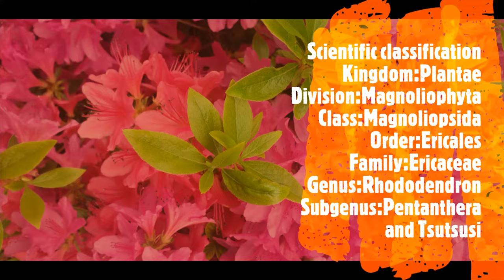VLog#5 Azalea Flower in Korea🇰🇷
Azalea Flowers in Korea
Sobaeksan, one of the 12 well-known Sobaek Mountains, lying on the border between Chungbuk Province and Gyeongbuk has a royal azalea (Rhododendron schlippenbachii) festival held on May every year. Sobaeksan has an azalea colony dotted around Biro mountaintop, Gukmang and Yonwha early in May. When royal azaleas have turned pink in the end of May, it looks like Sobaeksan wears a pink Jeogori (Korean traditional jacket).

Azaleas /əˈzeɪliə/ are flowering shrubs in the genus Rhododendron, particularly the former sections Tsutsuji (evergreen) and Pentanthera (deciduous). Azaleas bloom in the spring (May and June in the temperate Northern Hemisphere), their flowers often lasting several weeks.

KOREA HAS A LOT OF DIFFERENT BEAUTIFUL FLOWERS SPECIALLY IN SPRING SEASON FROM APRIL, MAY AND JUNE. iF YOU WANT TO KNOW MORE ABOUT THESE PRETTY FLOWERS JUST SUBSCRIBE AND WE WILL SHOW THESE THOUSANDS OF BLOOMING FLOWERS IN EVERY SEASON.